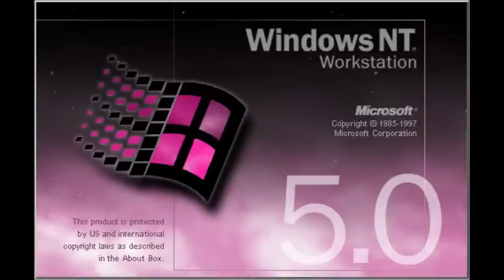Windows NT Sparta Extended Remix